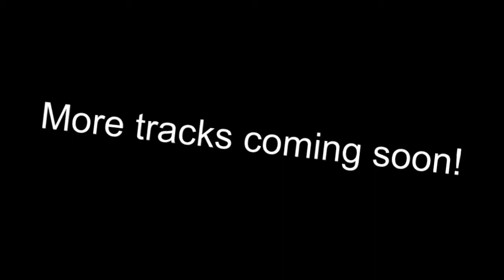Trackmania - HarD Lol maps 36-43 by VomAdminEditiert[HD]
Hi everyone! Here are 8 new HarD Lol maps created and driven by me :)
Some of them aren't that hard, but some of them are very, very sick ;)